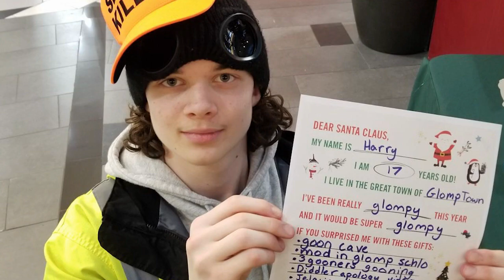12/11/23 Nashoba News Broadcast